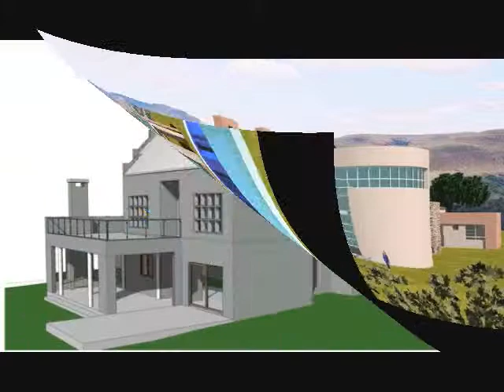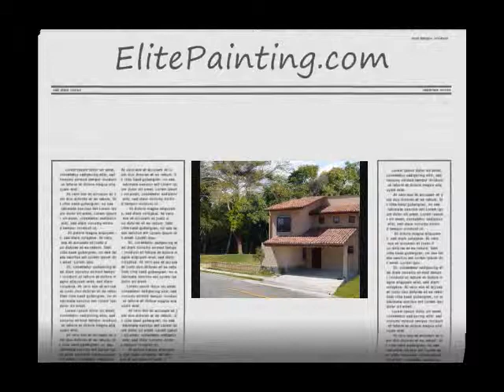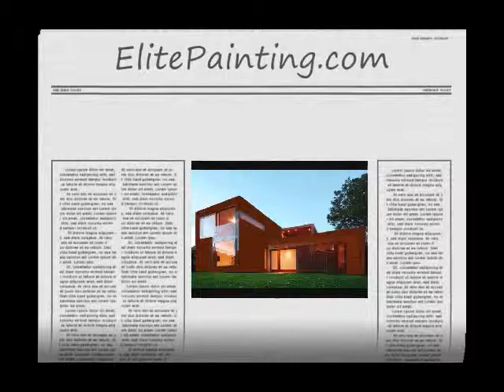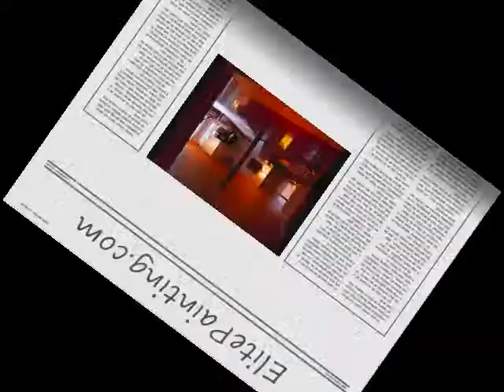GoldenPainters en Las Vegas Nevada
Quality work for reasonable prices
Best price guaranteed
Call for a free estimates !
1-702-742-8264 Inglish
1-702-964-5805 Espanol .Las Vegas Nevada

Welcome to Golden-Painters, one of the leading painting services companies in the greater Las Vegas area. After completing a seemingly infinite number of residential, commercial, interior, and exterior painting jobs, what we've learned is that what matters most is value - doing a quality job at an affordable and fair price. Approaching every project with the same uncompromising level of care, attention, and professionalism, that concept of value is what we strive to deliver and we can tell it's working by the smiles on our customers' faces.